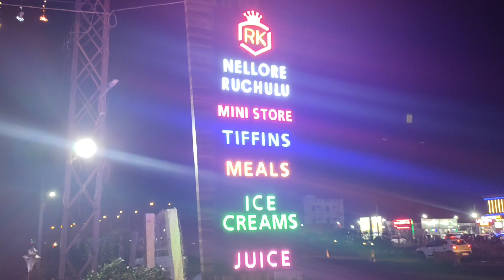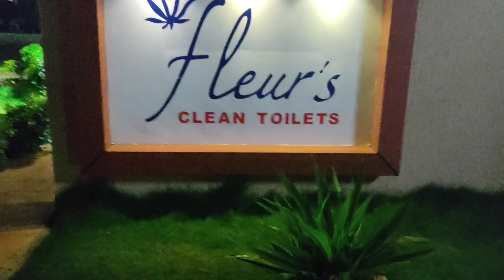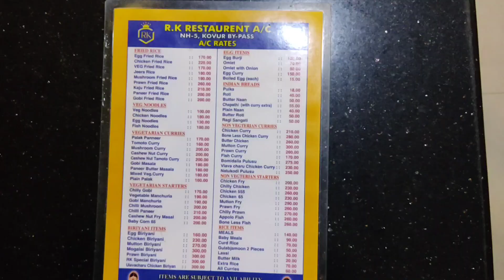Coimbatore to Malkangiri by road tamilnadutoodhisatrip travelvlog/Tamilnadu to odhisa in 33hours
Covered distance of 1250kms in 33hours by car... Best restaurants, washrooms and useful tips are shared in this vlog.

Share it, if you find it useful...